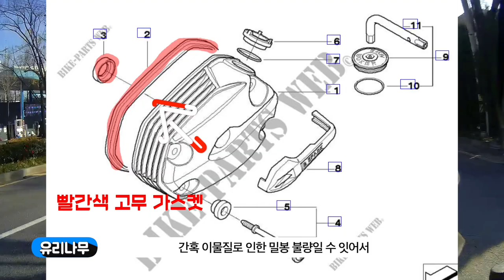바이크 엔진 메인터넌스 간극점검을 하긴 했는데... 누유가 발생햇네요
bmw motorrad r1200gs 의 정기점검 (메인터넌스)는 생각보다 간단하다고 생각합니다
1만키로에 뜨는 점검 메세지를 보고 정비를 넣으면 됩니다.
만약 큰 고장이 아니라면 많이들 놓치고 계시는 것중에 하나가
밸브간극 점검입니다 조금만 배우면 직접도 가능한데,
이게... 공구도 준비해야하고 자리도 있으면 좋고.. 암튼
생각보다 귀챦습니다. ㅋㅋㅋ 그리고 조금 세팅이 잘못되면다면 엔진의 필링이 크게 달라짐을 느끼고
제 지인중에는 뭐... 주행중 사고 경험으로 인해, 밸브간극점검을 상당히 강조하고 다니기도 합니다.

아뭏든 그래서 그런건지 때마침 오일 교환시기에 간극 점검까지 맡겻는데,
이 점검의 특성이 엔진의 바깥 뚜껑을 여는 겁니다.
1만 밸브간극 작업 후 가스켓을 교체하지 않고 그대로 다시 닫앗는데, 누유가 발생했습니다.
그래서 이 부분에 대해 확인하고 앞으로 어떻게 할지에 대해 체크하고 상담받았습니다.